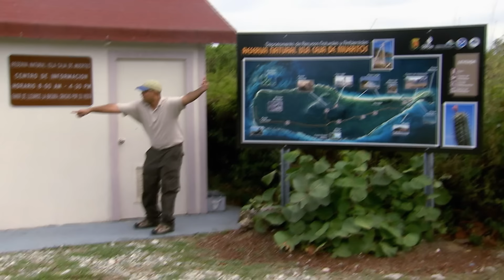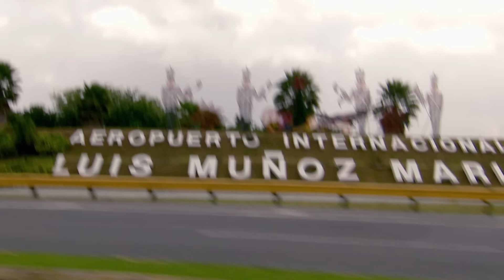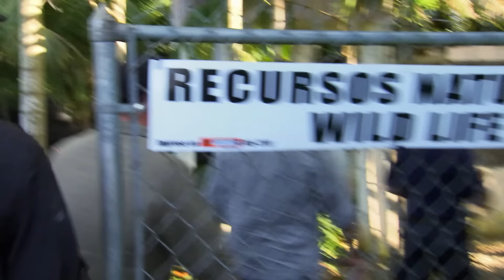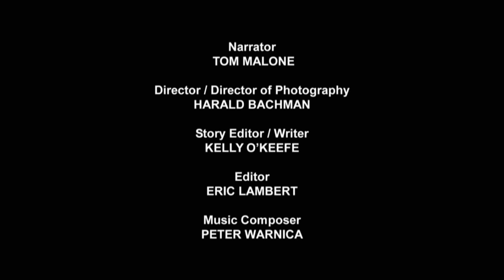Deadly Python: The Grim Reaper Of The Puerto Rican Jungle | Python Hunters | Real Wild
With Florida still in deep freeze, the team combs a Puerto Rican swamp for spectacled caimans, the island's largest invasive species.